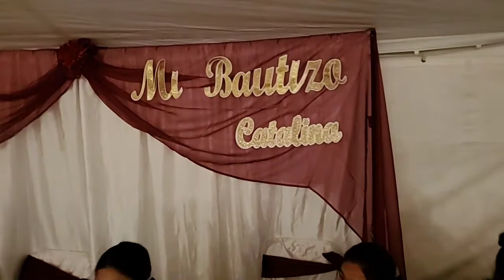inauguración de ka boda